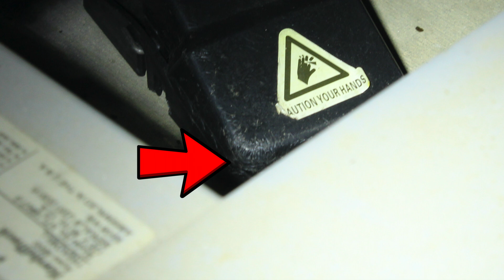The Story of the Rats Paw